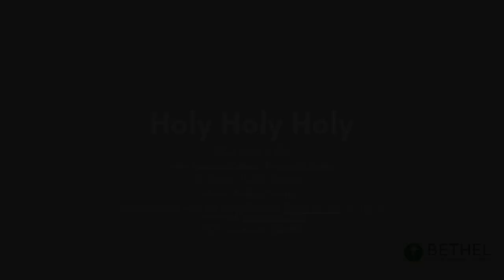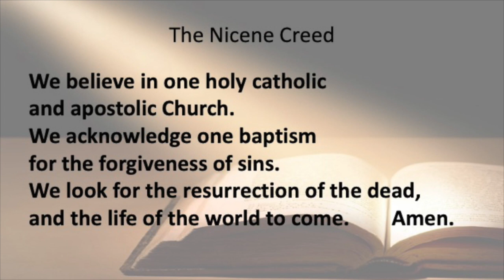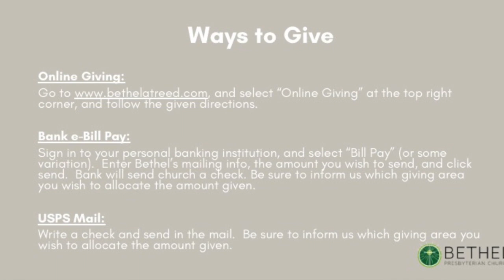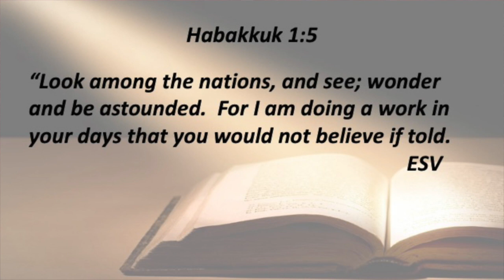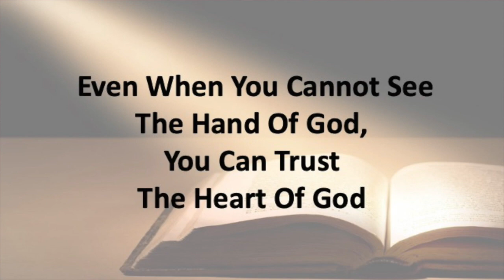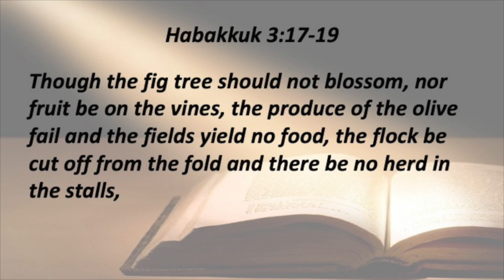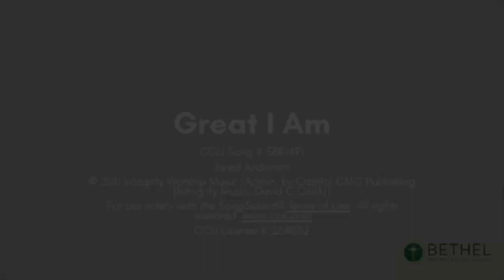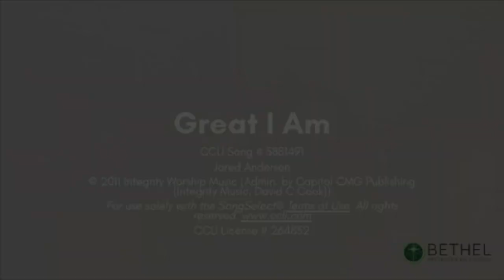Bethel at Home Sunday Worship, 09-06-2020 | Bethel Presbyterian